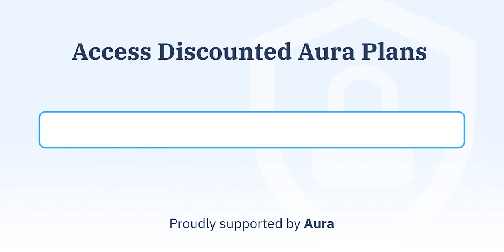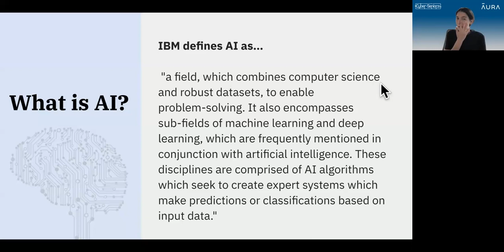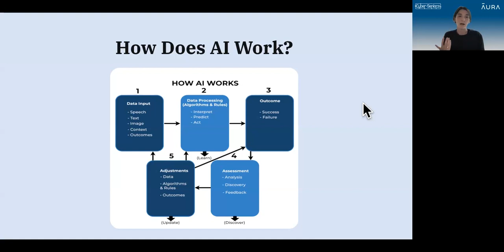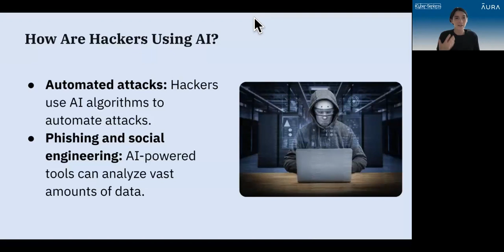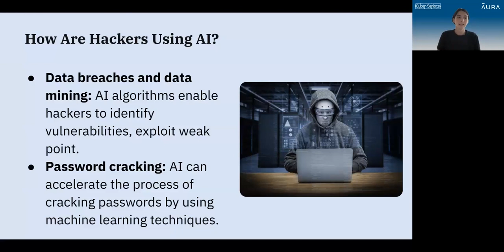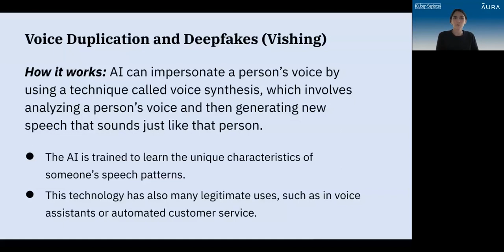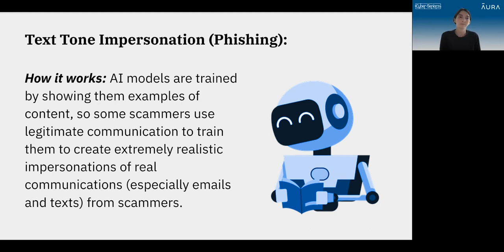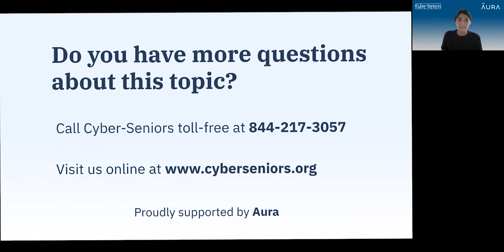How Hackers and Scammers Use AI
In this webinar we will delve into the various ways hackers and scammers leverage AI to exploit vulnerabilities and deceive unsuspecting individuals. We discuss the tactics employed by hackers, including:

- AI-powered phishing and personalized attacks
- Social engineering
- The risks of deepfake technology
- AI-enabled malware

Cyber-Seniors is a non-profit organization that provides older adults with tech training using an intergenerational, volunteer model. Young people are trained to act as digital mentors to older adults who gain access to effective technology training and intergenerational communities that keep them socially connected and engaged.